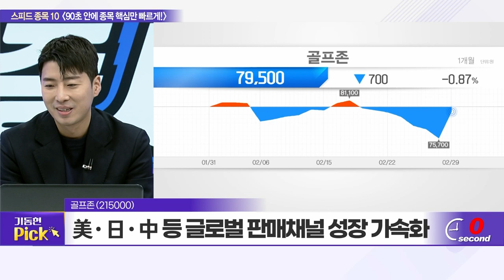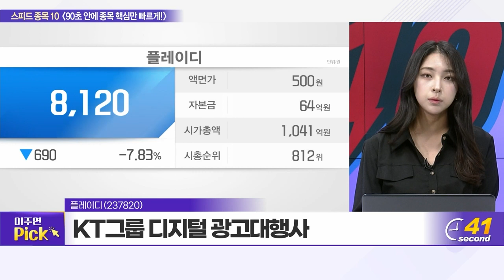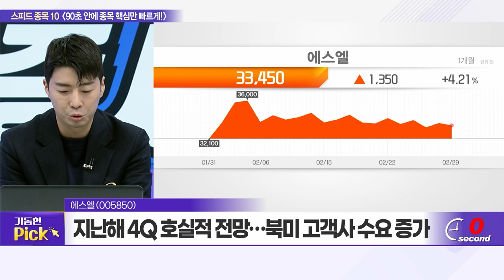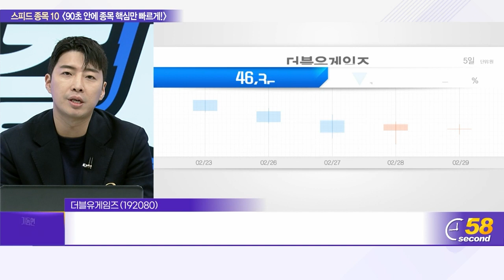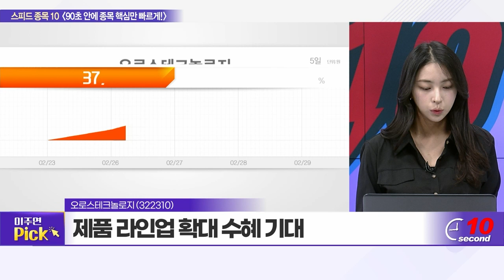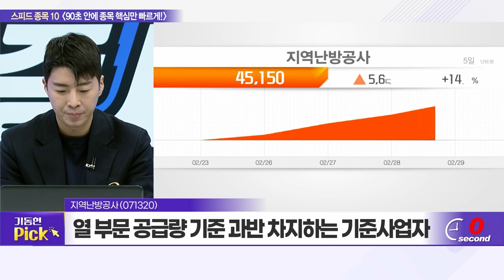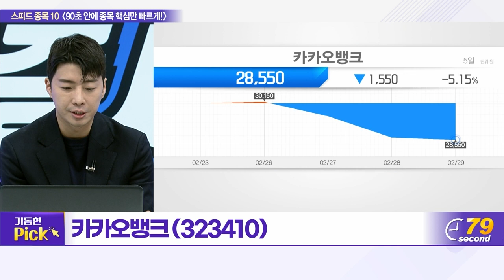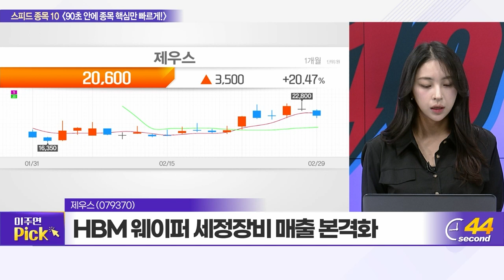골프존, 플레이디, 에스엘, 제이오, 더블유게임즈, 오로스테크놀로지, 지역난방공사, 나노신소재, 카카오뱅크, 제우스_스피드 종목 10 (20240229)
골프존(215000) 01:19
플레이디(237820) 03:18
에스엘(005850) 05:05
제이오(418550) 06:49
더블유게임즈(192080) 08:28
오로스테크놀로지(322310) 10:08
지역난방공사(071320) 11:54
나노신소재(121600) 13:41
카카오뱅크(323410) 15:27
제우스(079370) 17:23